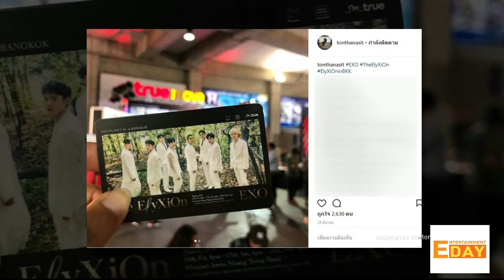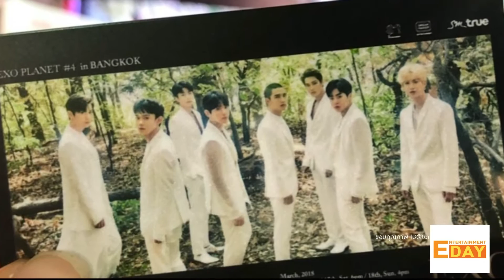Entertainment Day 020461 : ต้น ธนษิต ยอมรับเสียดาย Fifth Harmony ประกาศยุบวง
Entertainment Day

ปลายเดือนที่แล้ว Fifth Harmony ตัดสินใจประกาศพักวงเพื่อให้สมาชิกทั้ง 4 คน สร่างสรรค์ผลงานเดี่ยวของตัวเอง ทำให้แฟนคลับของพวกเธอ เศร้าไปตามๆกัน ต้น ธนษิต หนึ่งในคนที่ชื่นชอบผลงานของพวกเธอก็ยอมรับว่าเสียดายที่พวกเธอประกาศยุบวง แต่ทุกอย่างมันเป็นวัฏจักร

Ton Thanasit Fifth Harmony Fifth Harmony TH